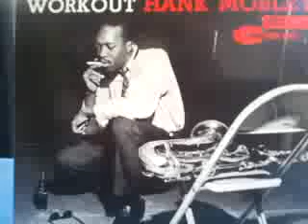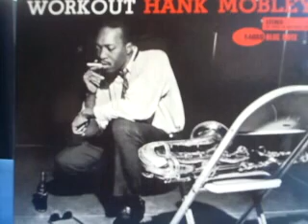ワークアウト（２） / ハンク・モブレー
‹曲目›
１．スモーキン
２．ザ・ベスト・シングス・イン・ライフ・アー・フリー
３．グリーシン・イージー

‹パーソネル›
ハンク・モブレー　（テナー・サックス）
グラント・グリーン　（ギター）
ウィントン・ケリー　（ピアノ）
ポール・チェンバース　（ベース）
フィリー・ジョー・ジョーンズ　（ドラムス）

1961年3月26日録音